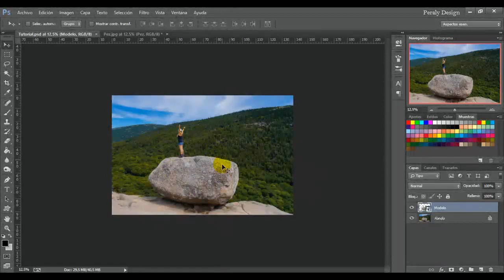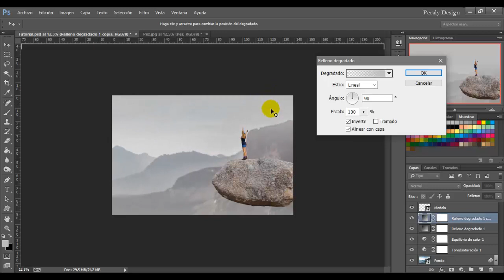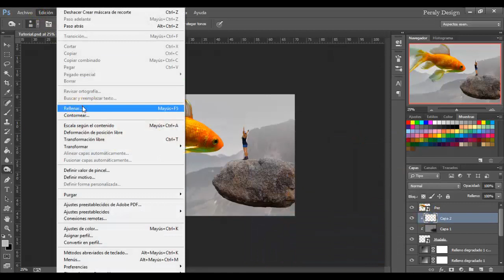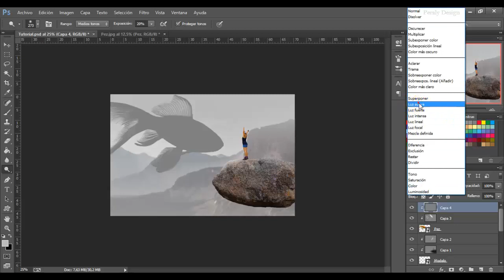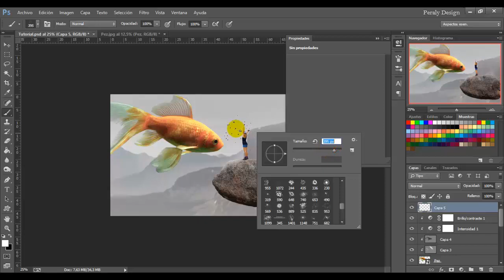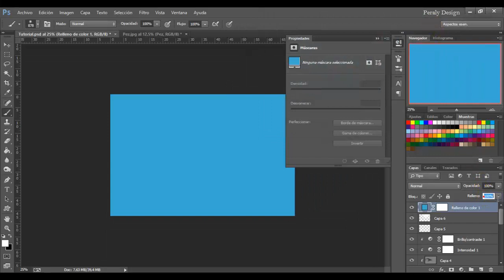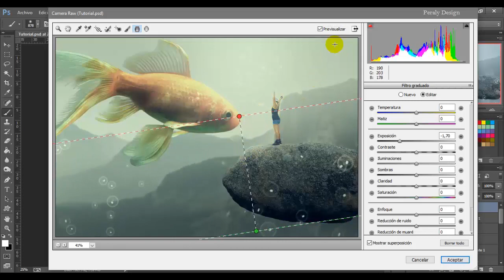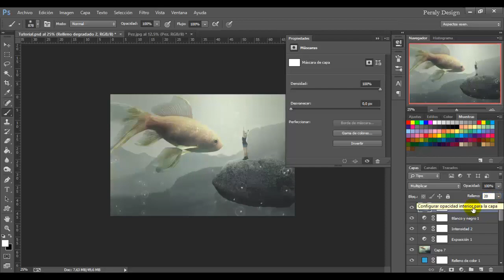EL PEZ | Surrealista Fotomanipulación Avanzada con Photoshop [Tutorial de Photoshop]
Fotocomposición Surrealista Utilizando Adobe Photoshop Profesional.
Este es un diseño elaborado con tres fotografías. Comenzamos con la colocación de las imágenes, creación de sombras e iluminaciones (efecto dodge and burn), creación de luz, uso de los ajustes, uso de los plugins, todo esto para obtener un gran resultado con el efecto surrealista deseado. ¡Diviértete!
Tus comentarios serán bienvenidos. ;)

Surreal Photocomposition Using Adobe Photoshop Professional.
This is a design made with three photographs. We start with the placement of the images, creation of shadows and illuminations (dodge and burn effect), creation of light, use of the adjustments, use of the plugins, all this to obtain a great result with the desired surreal effect. Have fun!
Do not forget to leave your "I like".
Your comments will be welcome. ;)

Utiliza el Hashtag peralydesign cuando compartas tu resultado.